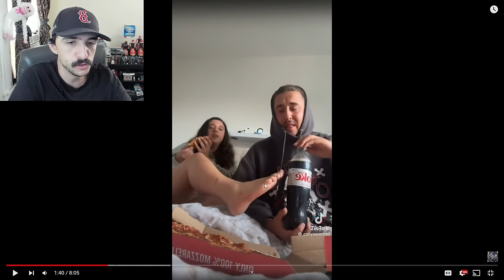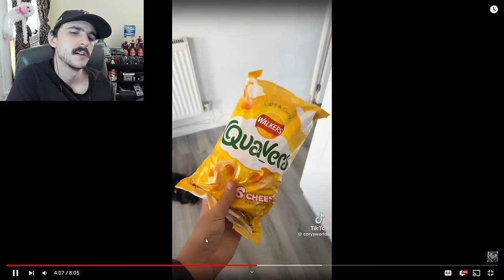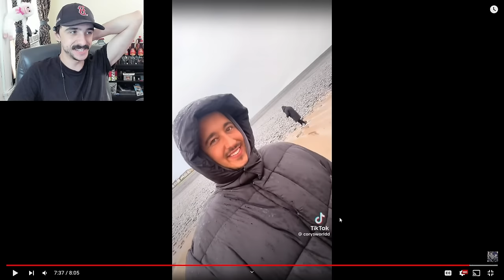Corys World Is Always Hungover! | What I Eat In A Day As A Fat Person Part 101